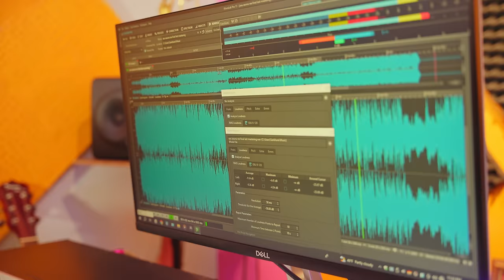भाईरल अन्जु विश्वकर्माको अहिले सम्मको मिठो गित • आहै मेरो सानुमाया • New Anju Bishwokarma Song 2080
🎶 Audio Credits:-

♬ Vocal:-
Krish Chhetri @krishchhetri4864
Anju Bishwokarma @Anjubishwokarma04

♬ Lyrics/Music:-
Krish Chhetri

♬ Sahanai:-
Bal Bahadur Jairu

♬ Recordist:-
Sagar Pun NB

♬ Studio:-
Shankara Digital

🎬️ Video Credits:-

🎬️ Artists:-
Krish Chhetri
Anju Bishwokarma

🎬️ Cinematographer:-
Saroj Shahi

🎬️ Edit/Color:-
Rajkumar Magar

🎬️ MUA:-
Rojina Shrestha

🎬️ Post Production:-
Rajkumar Films

🎬️ Special Thanks:-
Manju Khatri - M.K Collection

Nepali music